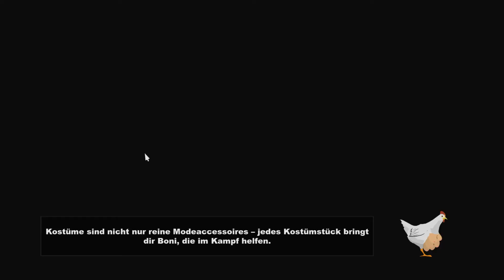South Park: Stab der Wahrheit [HD+] #19 - Ausritt eines Einhornes - Let's Play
Die ersten Alien-Zombie-Nazis sind hinüber und wir haben den Beweis gefunden was die Regierung wirklich vor hat. Und so ganz nebenbei haben wir uns die Unterstützung der Goth gesichert.